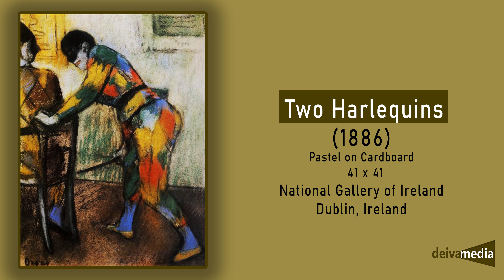Edgar Degas Most Known Paintings, Art Master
Edgar Degas was a French Impressionist artist famous for his pastel drawings and oil paintings.
Degas also produced bronze sculptures, prints and drawings. Degas is especially identified with the subject of dance; more than half of his works depict dancers. Although Degas is regarded as one of the founders of Impressionism, he rejected the term, preferring to be called a realist, and did not paint outdoors as many Impressionists did.
Degas was a superb draftsman, and particularly masterly in depicting movement, as can be seen in his rendition of dancers and bathing female nudes. In addition to ballet dancers and bathing women, Degas painted racehorses and racing jockeys, as well as portraits. His portraits are notable for their psychological complexity and for their portrayal of human isolation.
At the beginning of his career, Degas wanted to be a history painter, a calling for which he was well prepared by his rigorous academic training and close study of classical art. In his early thirties, he changed course, and by bringing the traditional methods of a history painter to bear on contemporary subject matter, he became a classical painter of modern life.

Degas is often identified as an Impressionist, an understandable but insufficient description. Impressionism originated in the 1860s and 1870s and grew, in part, from the realism of such painters as Courbet and Corot. The Impressionists painted the realities of the world around them using bright, "dazzling" colors, concentrating primarily on the effects of light, and hoping to infuse their scenes with immediacy. They wanted to express their visual experience in that exact moment.

"He was often as anti-impressionist as the critics who reviewed the shows", according to art historian Carol Armstrong; as Degas himself explained, "no art was ever less spontaneous than mine. What I do is the result of reflection and of the study of the great masters; of inspiration, spontaneity, temperament, I know nothing." Nonetheless, he is described more accurately as an Impressionist than as a member of any other movement. His scenes of Parisian life, his off-center compositions, his experiments with color and form, and his friendship with several key Impressionist artists—most notably Mary Cassatt and Édouard Manet—all relate him intimately to the Impressionist movement.
Degas's style reflects his deep respect for the old masters (he was an enthusiastic copyist well into middle age) and his great admiration for Jean-Auguste-Dominique Ingres and Eugène Delacroix. He was also a collector of Japanese prints, whose compositional principles influenced his work, as did the vigorous realism of popular illustrators such as Daumier and Gavarni. Although famous for horses and dancers, Degas began with conventional historical paintings such as The Daughter of Jephthah (c.1859–61) and The Young Spartans (c.1860–62), in which his gradual progress toward a less idealized treatment of the figure is already apparent.

Deiva Media Needs Your Support: Support art and our videos about your favorite artists, by donating on our PayPal profile on Deiva Media